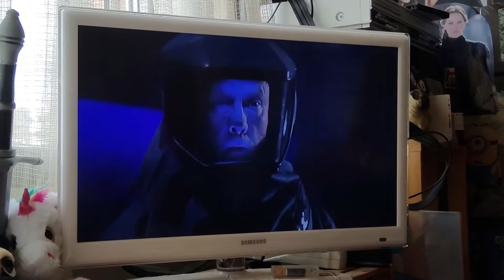Im Labor eingesperrt 2